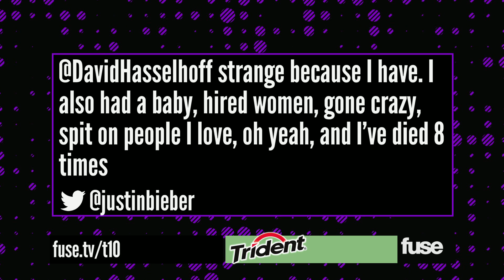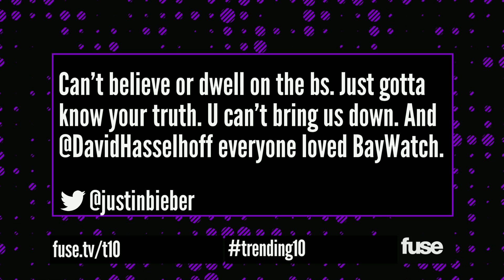Justin Bieber Gives The Hoff Some Advice - Trending 10 (11/06/13)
Check out all of today's top stories on Twitter:
Justin Bieber tells David Hasselhoff to ignore the bs because people loved "Baywatch." And Rita Ora wins Vogue's "Woman of the Year" award.